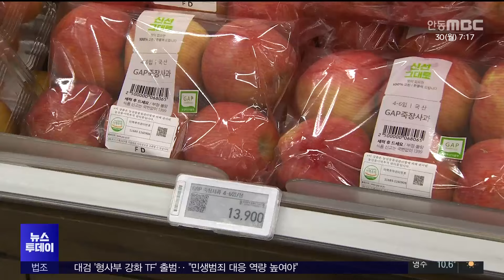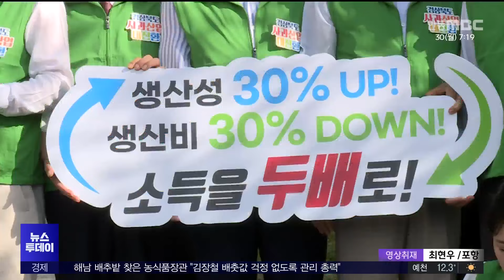[월 아침R]평면 다축형 사과나무로..경북 사과농업 대전환한다/ 안동MBC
2024/09/30 07:25:00    작성자 : 김기영

◀ 앵 커 ▶
지난해 '금사과', '애플레이션'과 같은
신조어가 등장할 정도로 사과값이
폭등했는데요.

기후변화와 농촌 일손 부족이 복합적으로
작용한 결과입니다.

사과 주산지 경북이 가격은 낮추고
농가 소득은 획기적으로 올리는
사과농업 대전환을 대대적으로
추진합니다.

◀ 리포트 ▶

지난해 봄 사과 꽃 필무렵 서리 피해를
시작으로 여름철 집중호우,
가을철 태풍으로 사과 생산량이 30%나 급감해
장바구니 물가가 폭등했습니다.

해답은 2년 전 '경북농업명장'에 뽑힌
포항시 죽장면 서상욱씨의 농장에서
찾아가고 있습니다.

사과나무 벽이 연상될 정도로
기존의 방추형보다 나무형태가 얇습니다.

광투과율이 높고 바람이 잘 들어
병해충에 강하고 고품질 사과를
생산할 수 있습니다.

농작업도 한결 수월하고, 특히 기계화가
가능합니다.

◀ INT ▶서상욱 / '경북형 평면 사과원' 농장주
"로봇이 사과를 딴다고 보면, 로봇이 센서를 쏘잖아요. 색깔이 익었다 안익었다 판단해서 당도까지 확인해서 땁니다. 가능하잖아요. 그런데 방추형, (나무가) 크면 못하잖아요. 잎 때문에.."

경북에서 가장 먼저 다축형 사과나무를 심어
무려 7ha의 사과밭을 다축형으로 바꾼
서씨의 농장에 배우려는 농민들이
한 해 2천명 방문합니다.

◀ INT ▶이은우 / 사과재배 농민
"가지가 많이 안 나오니까 일하기 쉽고, 수확이 많이 나니까 좋고"

◀ INT ▶강용수 / 사과재배 농민
"사과 농사를 저도 짓지만 (수종 전환이) 참 힘들겠다, 지금 어떻게 하겠나 싶은 생각은 들어요. 젊은 사람들 있으면 권해보고 싶어요."

경상북도는 노동력 등 생산비는 30% 낮추고
생산량은 2배 늘릴 수 있는
'경북형 평면 사과원'을 현재 3%에서
2030년에는 6천ha, 도 전체 30%로 확대하고
2040년에는 80%까지 늘린다는 계획입니다.

포항시도 기술보급과 지원을 통해
부자농부 만들기에 나섭니다.

◀ INT ▶이강덕 / 포항시장
"죽장 상옥에서 전국 최초로 성공시킨 것이거든요. 이것을 우리 포항 전 농가에 확대해서 농가 수입이나 사과의 품질 향상이나 이런 것들을 함께 도모할 수 있도록.."

경상북도는 이밖에도
스마트 과원을 확대하고 시군별 재배품종 특화, 유통구조 스마트화를 통해 뉴질랜드와
이탈리아 등 사과 주요 생산국의
절반에 그치는 생산성을 높여
사과를 주요 수출품목으로 키워나간다는
계획입니다.

◀ END ▶.